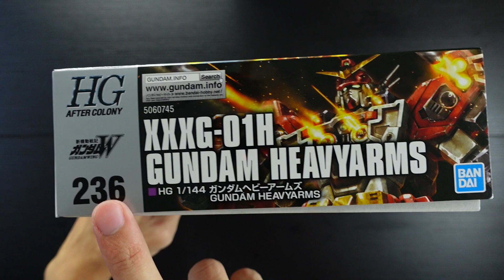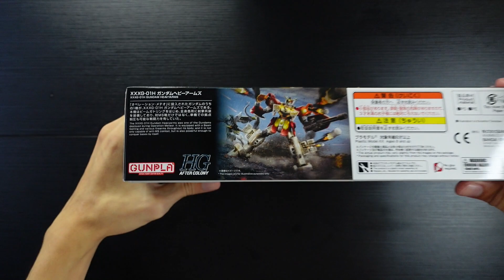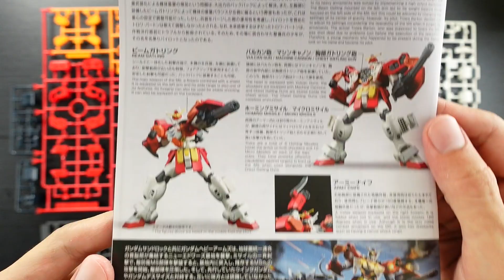Gundam Heavyarms (HGAC) HG 1/144 Model Kits (Full Build) From New Mobile Report Gundam W/Gundam wing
(Full Build)
GUNPLA

Gundam model Kits, 236
HG 1/144 GUNDAM HEAVYARMS
Model number : XXXG-01H
Colonies liberation organisation mobile suit
(HGAC / HG AFTER COLONY)
From New Mobile Report Gundam W / Gundam wing

ของใหม่ กั้นดั้ม เฮฟวี่อาร์ม ติดอาวุธครบมือฮะ

00:00 Unbox
02:12 Build
13:13 Assembly
14:04 Simple posing

14:04 BGM / Desert Brawl - Vans in Japan

DaddyBK TV.